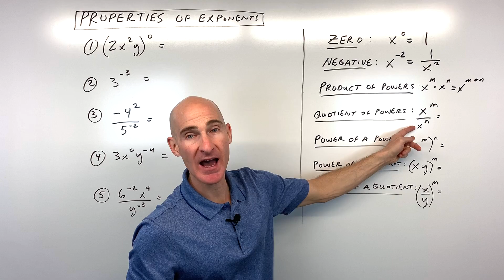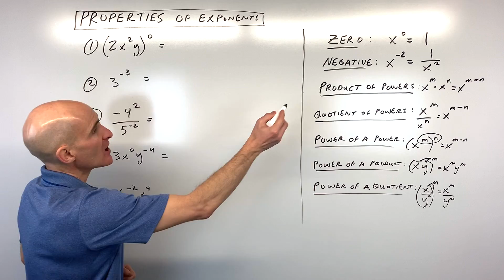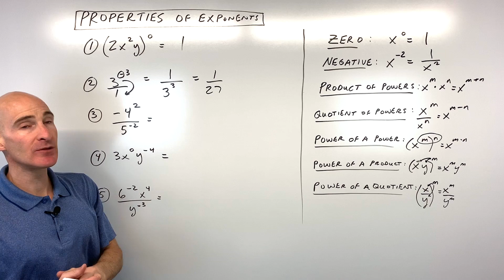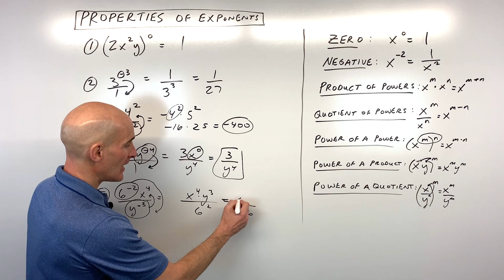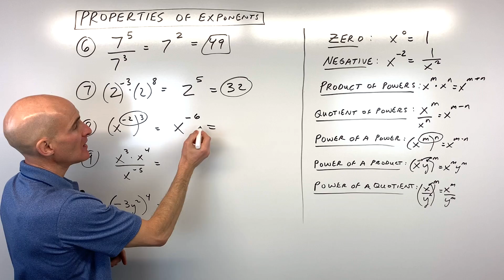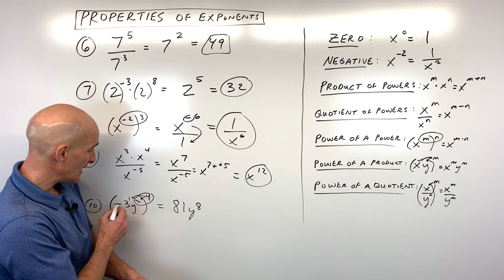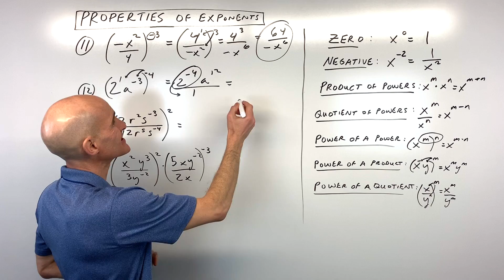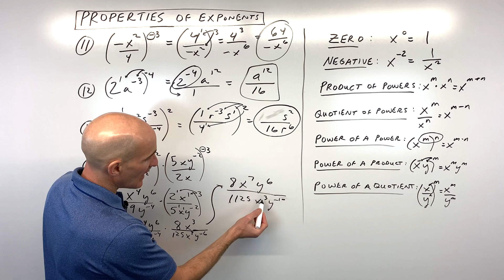Properties of Exponents - Including Negative (Multiple Examples)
In this video, Mario from Mario's Math Tutoring breaks down the essential properties of exponents, providing a clear foundation for simplifying complex expressions. He covers zero exponents, negative exponents, product of powers, quotient of powers, power of a power, power of a product, and power of a quotient. After a quick review of each rule, Mario dives into a series of challenging examples, demonstrating how to apply these properties step-by-step to simplify various exponential expressions. This comprehensive tutorial is perfect for anyone looking to master the rules of exponents and confidently tackle algebraic problems.

Timestamps:
0:00 - Introduction to properties of exponents
0:08 - Zero exponent property (x⁰ = 1)
0:15 - Negative exponent property (x⁻ⁿ = 1/xⁿ)
0:25 - Product of powers (xᵐ * xⁿ = xᵐ⁺ⁿ)
0:35 - Quotient of powers (xᵐ / xⁿ = xᵐ⁻ⁿ)
0:48 - Power of a power ((xᵐ)ⁿ = xᵐⁿ)
0:58 - Power of a product ((xy)ᵐ = xᵐyᵐ)
1:10 - Power of a quotient ((x/y)ᵐ = xᵐ/yᵐ)
1:25 - Example 1: Quantity to the zero power
1:40 - Example 2: Negative exponent with a number
2:20 - Example 3: Combination of negative exponents and order of operations
3:20 - Example 4: Zero and negative exponents with variables
4:10 - Example 5: Multiple negative exponents in a fraction
5:05 - Example 6: Quotient of powers with the same base
5:25 - Example 7: Product of powers with the same base
5:45 - Example 8: Power of a power with a negative exponent
6:10 - Example 9: Combination of product and quotient of powers
6:45 - Example 10: Power of a product with a negative base
7:25 - Example 11: Power of a quotient with a negative exponent
8:40 - Example 12: Negative power of a product
9:30 - Example 13: Simplifying a complex fraction with exponents
11:45 - Example 14: Very challenging example combining multiple properties

➡️JOIN the channel as a CHANNEL MEMBER at the "ADDITIONAL VIDEOS" level to get access to my math video courses(Algebra 1, Algebra 2/College Algebra, Geometry, and PreCalculus), midterm & final exam reviews, ACT and SAT prep videos and more! (Over 390+ videos)